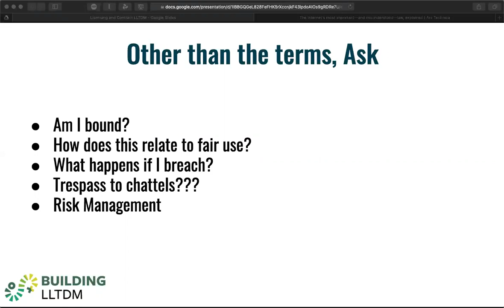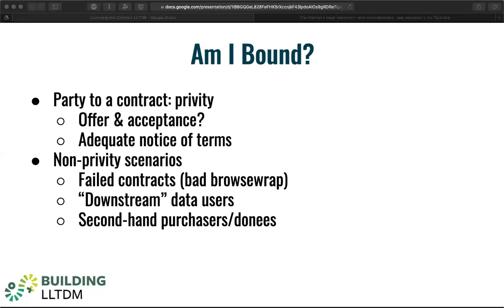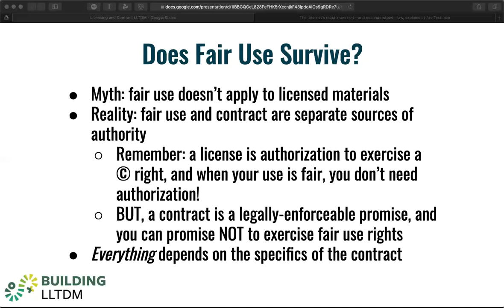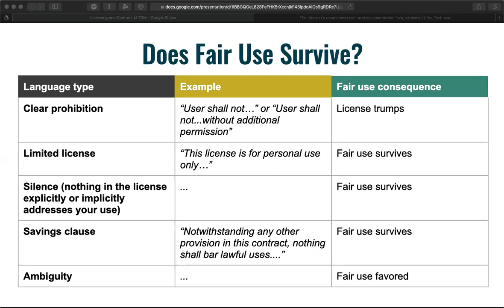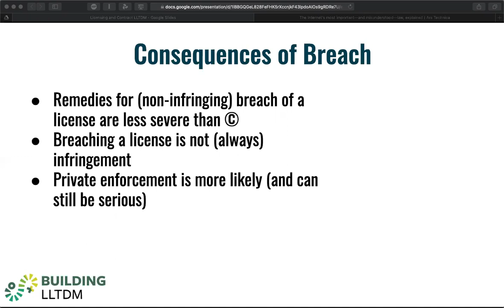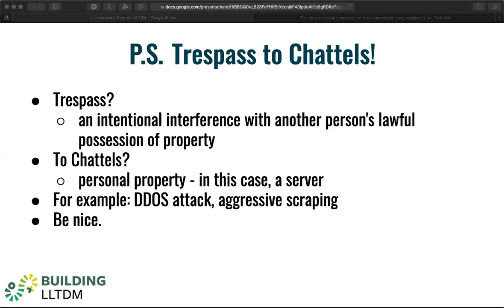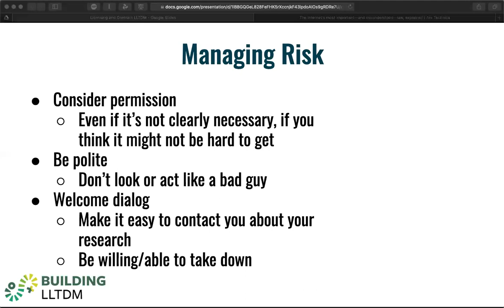Building LLTDM: Licensing Video 8